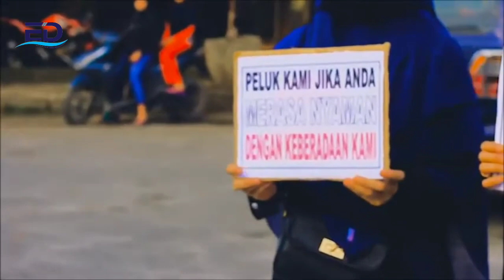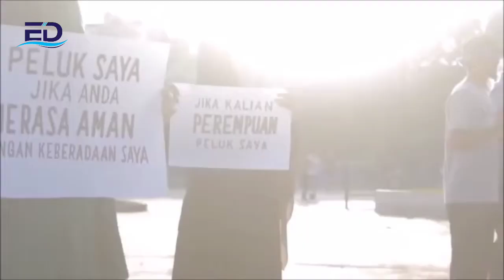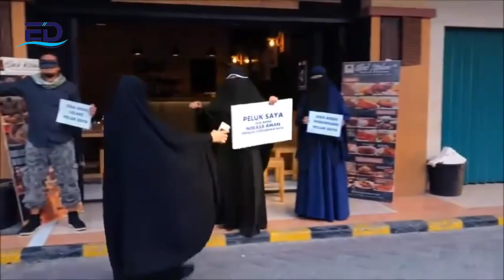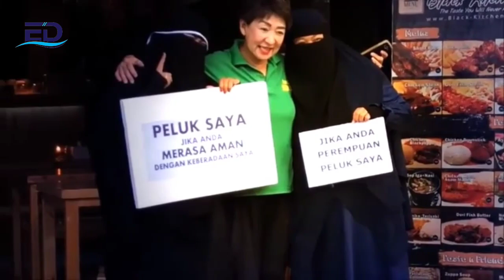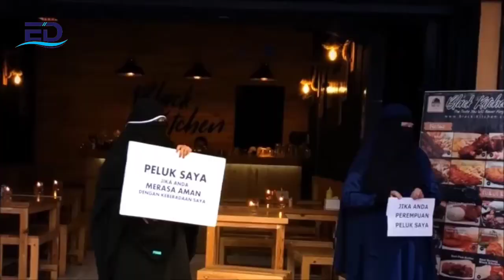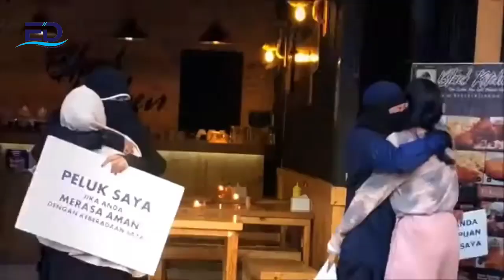Eksperiment Peluk Kami Jika Anda Merasa Nyaman